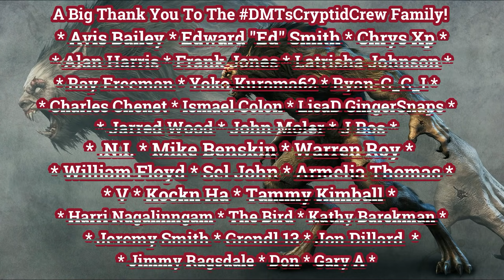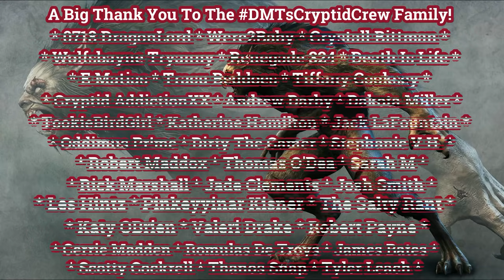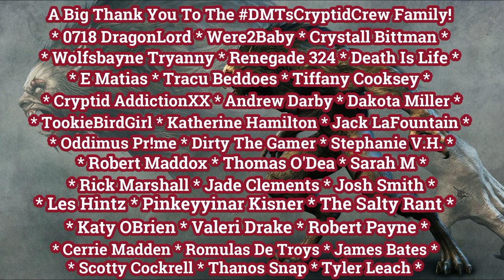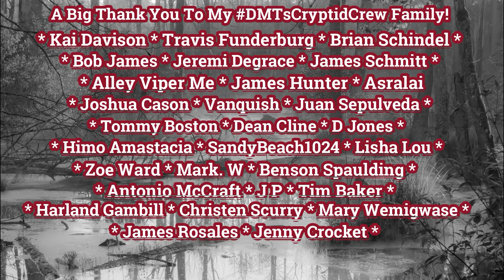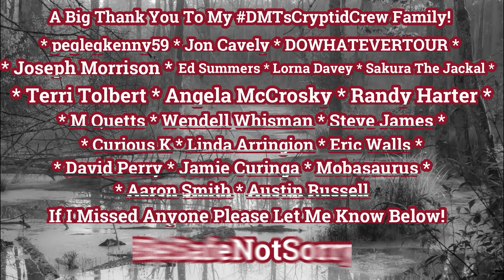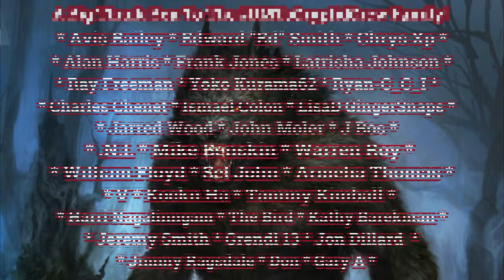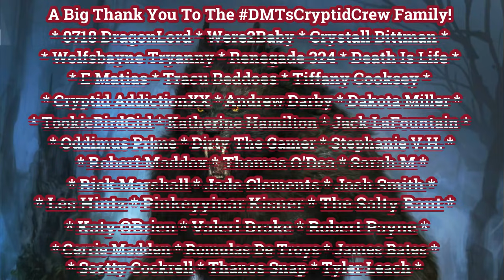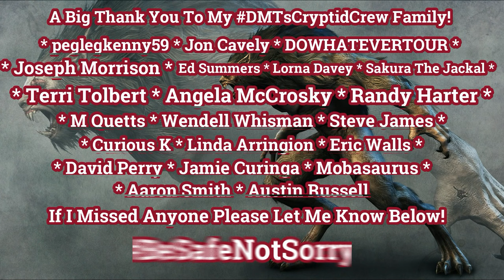The Backpack Off The Trail #4 | Exclusive Chilling Missing Hiker Series By: DMTForestOfFEAR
As a group of old friends take a fishing trip deep in to the Swampland of Bond Swamp, Macon GA. They find themselves not only uncovering a series of unsolved disappearances, but also gaining the malevolent attention of a old Wolfman & Many more Cryptid Nightmares along the way!

This Amazing Exclusive Story Is Written By: DMTForestOfFEAR.
Title:   #4.
Exclusive Story Written, Edited, Produced By Luke Penton Aka DMTForestOfFEAR.

Also Incredible Artwork By The Awesome: Yang Yang.